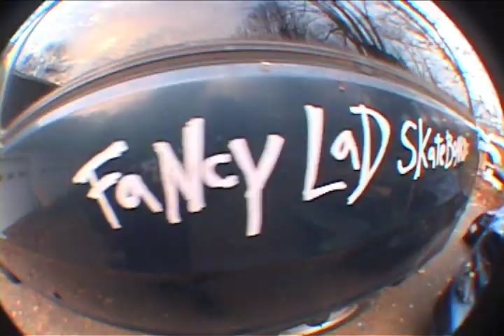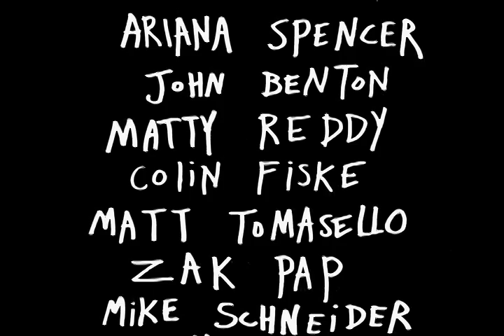Fancy Lad's "The '94 Camaro Edit"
After a few Craigslist searches and sketchy texts, we secured a beat down 1994 Chevy Camaro to skate (and destroy) to end 2020 with the Fancy Lad crew. Enjoy the skateboarding and dweeby destruction.